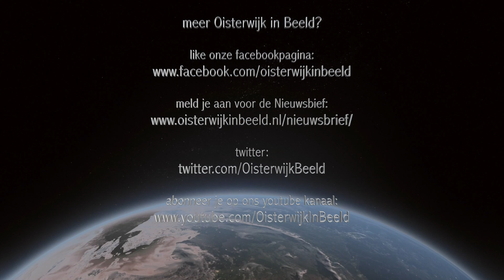zonsopgang en ondergang in Oisterwijk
Mooie macrobeelden van insecten die zomaar in je achtertuin vliegen, gecombineerd met een prachtige zonsopgang en de zonsondergang bij het Kolkven. Rob Rokven op z'n best! Kijk voor meer informatie